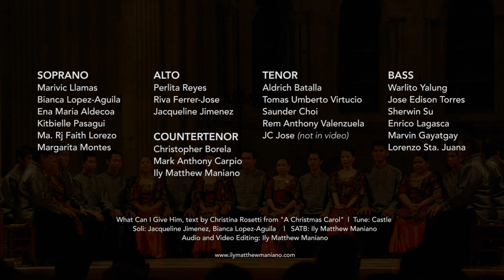What Can I Give Him | Alumni of the Philippine Madrigal Singers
As we celebrate Christmas, may we all be reminded the reason behind this season.  Here’s our Christmas offering, a fresh work entitled “What Can I Give Him,” text by Christina Rosetti - A reminder to reflect a grateful heart that wants to give back to God a portion of what He has blessed us and to say, we're grateful for all You've done in our lives.

Honored to have these wonderful friends singing again together (Alumni of the Philippine Madrigal Singers Batch 2009) just like we did 11 years ago. 😭🙏❤️ Really grateful and blessed to have known these people.